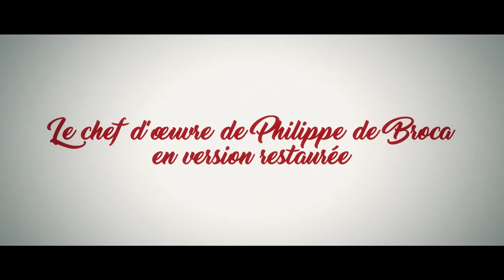Le roi de cœur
Bande annonce du film "Le roi de cœur"

Résumé : Avant d'évacuer Marville, en 1918, les Allemands dissimulent une charge d'explosifs dans la cathédrale. Avertis, les alliés chargent le soldat Plumpick d'en trouver la cachette. Arrivé en ville, tous les habitants ont déserté à l'exception des pensionnaires de l'asile d'aliénés...